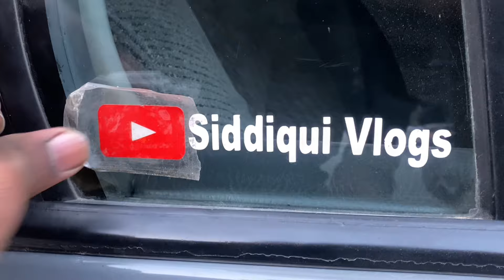Antena Kay Masly 🥲civic